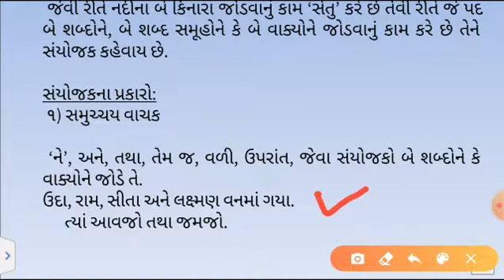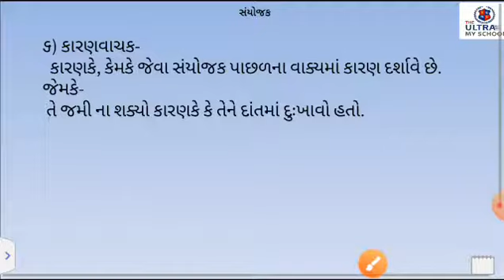STD 11 Arts || Gujarati || વ્યાકરણ || સંયોજક || The Ultra My School Jasdan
STD 11 Arts

 Gujarati

વ્યાકરણ

સંયોજક